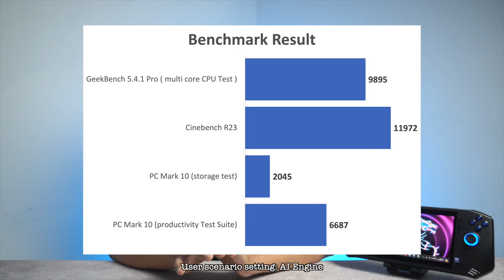Asik Banget nih main game pake MSI Claw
handheld gaming MSI Claw ini udah full Windows 11, dan powered by Intel® Core™ Ultra 7 processor 155H with Intel® AI Boost (NPU), ini baru namanya handheld gaming beneran...

Beli MSI Claw garansi resmi bisa cek link berikut yaa

MSI Claw resmi Indonesia

Credit:
Song: Bjorn - Tides [Concordia Recordings]